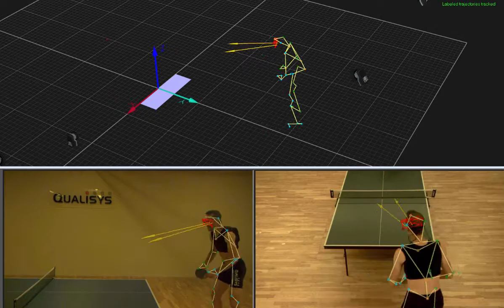Table tennis - Eye tracking in QTM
Eye tracking combined with marker based motion capture.